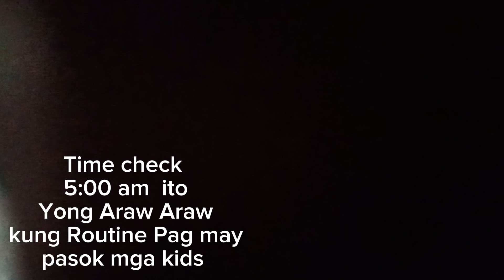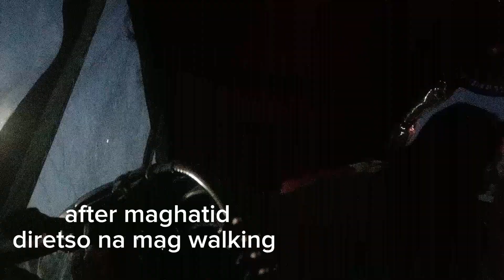Pagkatapos Maghatid Ng Kids/Mag Walking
Heto Po ang Aking Daily Routine Paghatid At mag walking.